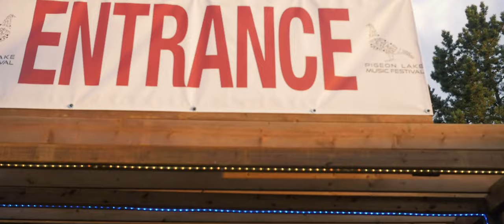Pigeon Lake Music Festival 2019 | Official Aftermovie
Relive unforgettable moments from the 2019 Pigeon Lake Music Festival!